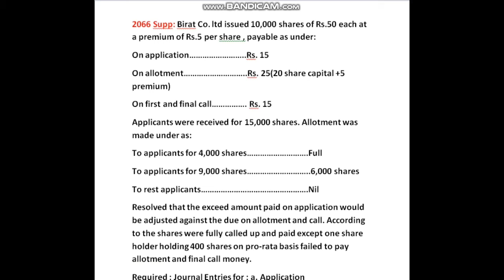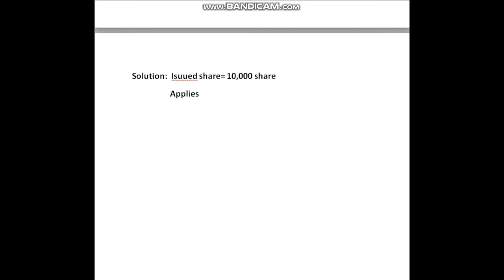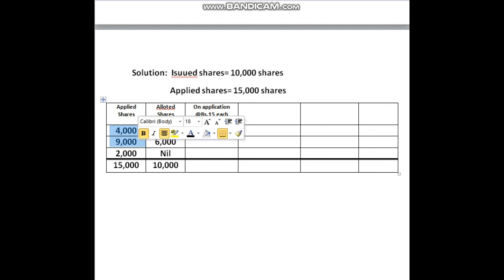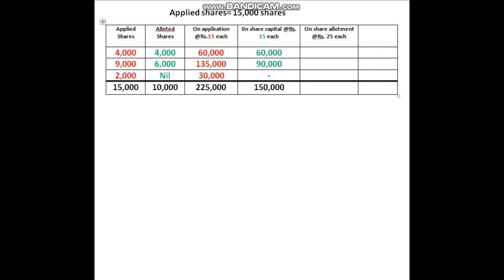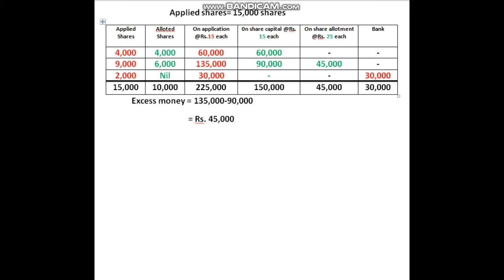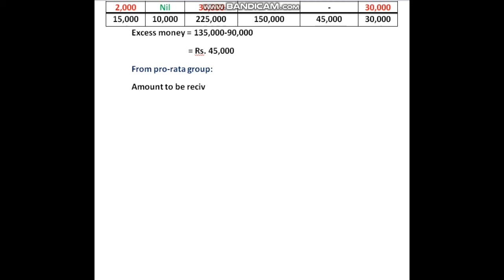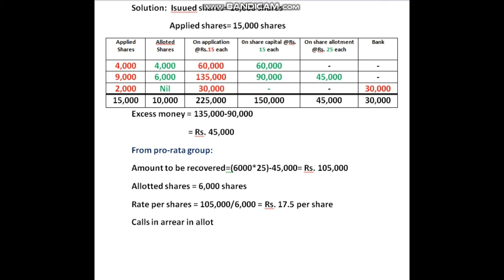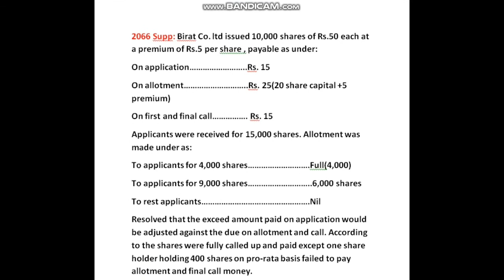Issue of share for cash in Nepali | Numerical problem | Working NOTE | Principles of Accounting II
This video describes about the numerical related problems of issue of share for cash in Nepali. This video teaches you about the numerical related to issue of share . You can easily solve any numerical problems by watching this video .